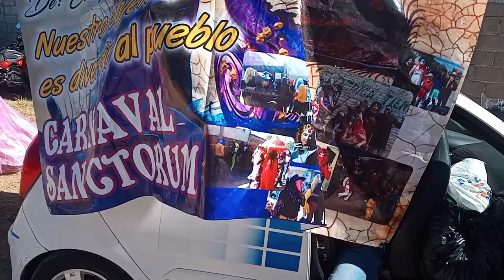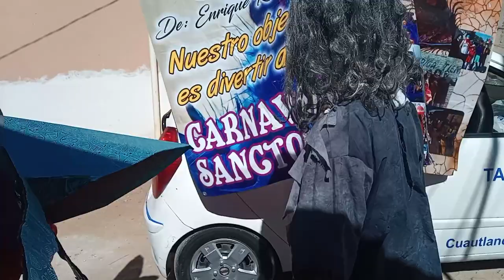Las Locas del Teopantlal en su Cierre de Carnaval SANCTORUM 2023